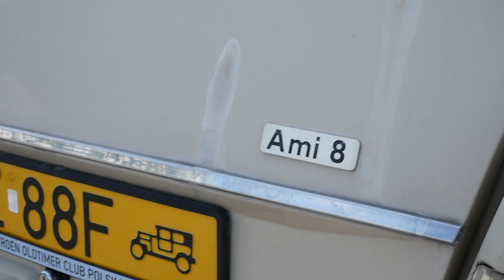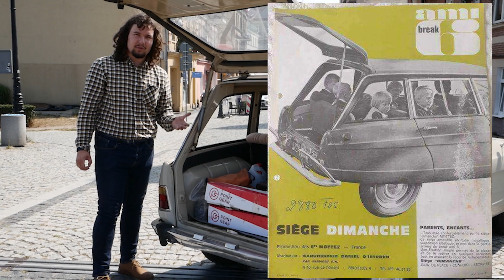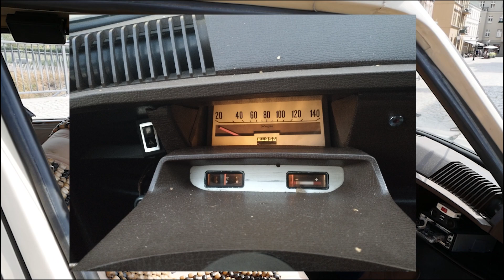Ami się podoba - Citroen Ami 8 Break (test#6)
Ami definitywnie było jednym z najbardziej nietypowych aut, jakie miałem okazję prowadzić, a fakt, że służy właścicielowi, jako auto na codzień tylko dodaje mu pikanterii. Ale skąd Ami się wzięło? Kto je zaprojektował? I czemu to auto inne niż wszystkie? Obejrzyjcie sami
0:00 - 0:15 - Wstęp
0:16 - 5:49 - Historia
5:50 - 7:09 - Silnik
7:10 - 8:36 - Design
8:37 - 11:38 - Wnętrze
11:39 - 18:19 - Test Jazdy
18:20 - 18:50 - Zakończenie
18:51 - Bonus